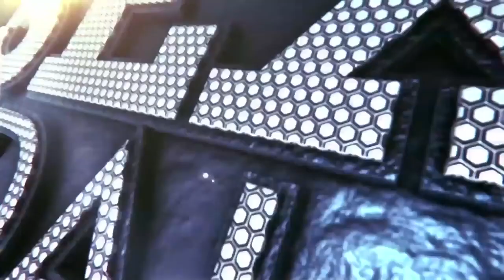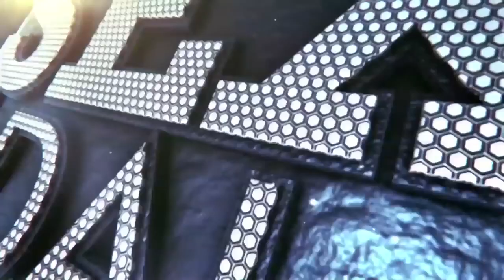VIRGIN VIRGIN TEST VIRGINITY TEST SHORT FILM VIRGIN WOMAN DIARIES VIRGIN RISHTA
Virgin Test Film#Woman Diaries#Rishta#